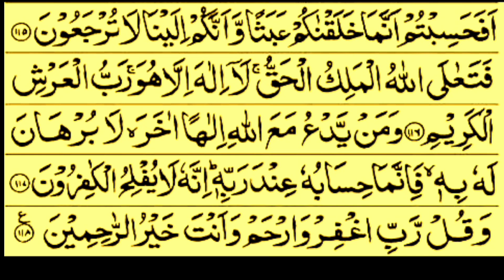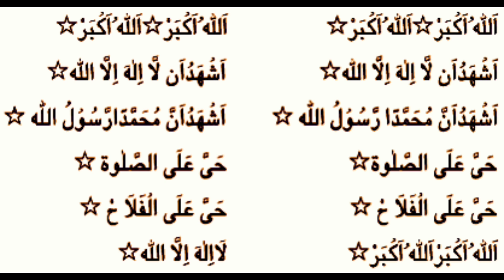Powerful Ruqyah Azan Or Afahasibtum wazifa| ہر قسم کے جادو جنات نظر بد کا مکمل توڑ